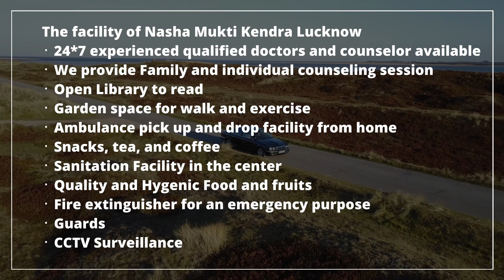Addiction Treatment Center in Jamshedpur, Best Addiction Treatment Center in Jamshedpur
NASHA MUKTI KENDRA Jamshedpur is one of the leading anti-drug treatment center in Jamshedpur. Samarpan Nasha Mukti Kendra Jamshedpur is one of the best rehab centers in India. To transform the life and values of not just our client but also his family and society as a whole and for every person to dawn upon the realization that life can be lived, and be celebrated even without the use of any substance.